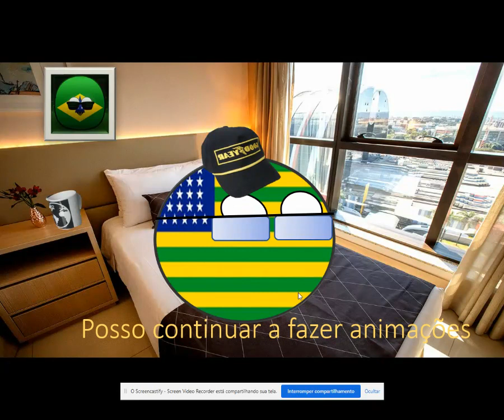Aviso!!! MEU PC VOLTOU! Countryballs com Estevão Unidos do Brasilball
Vcs ouviram isso? to começando a criar conteúdos novos em estilo countryballs.
Mas relaxe, os próximos projetos em diferentes idiomas não foram cancelados, mas estou treinando coisas novas.